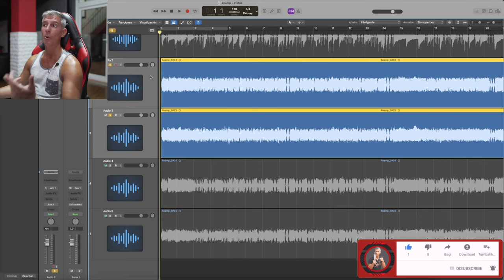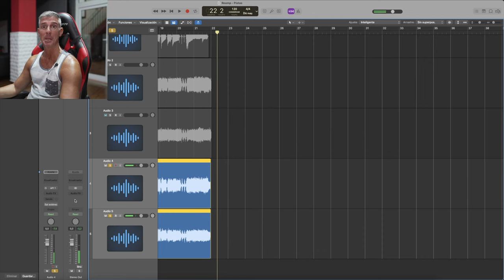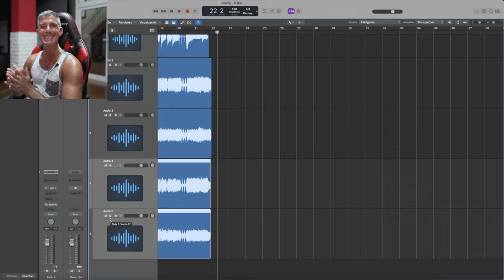Comparo el Mesa Boogie Mark IIC+ con el Synergy IICP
Para los que estaban pidiendo una comparación entre el mítico amplificador de Mesa Boogie y su clon de Synergy Amps, acá va y no te lo podés perder!!!